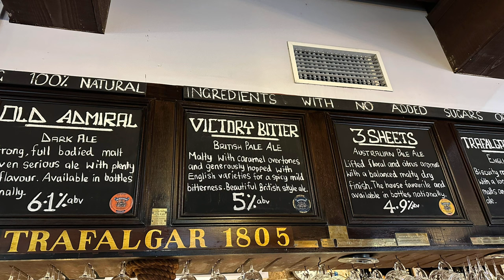🇦🇺 The Lord Nelson Brewery Hotel｜Sydney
The Lord Nelson Brewery Hotel
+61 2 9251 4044